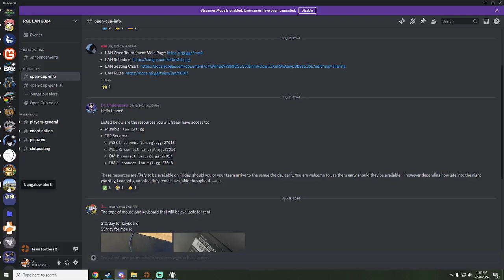RGL LAN Open Cup Match 1 - Medic POV - bungalow alert!